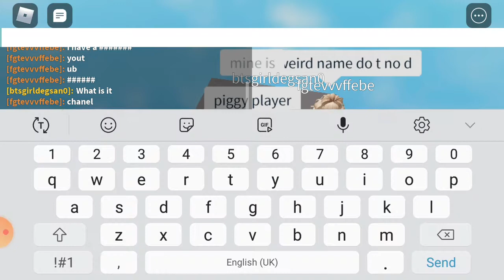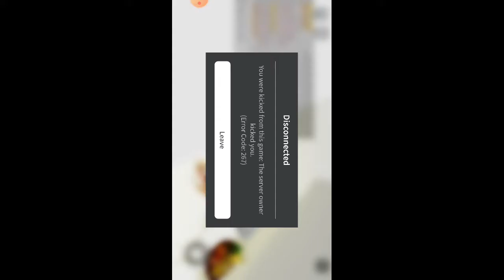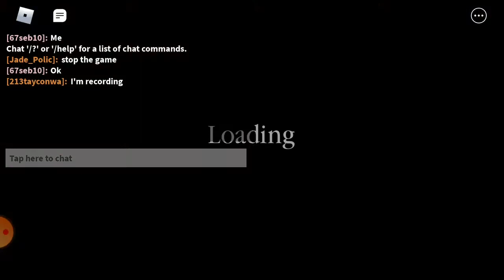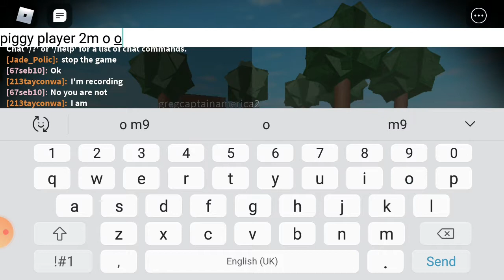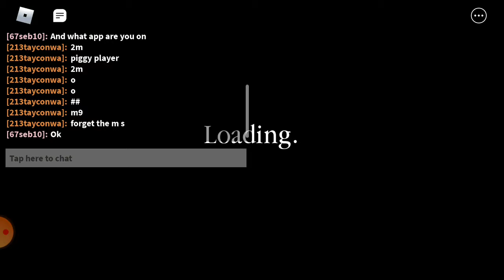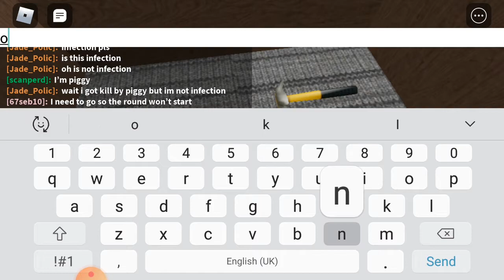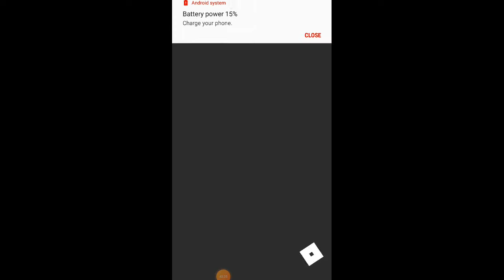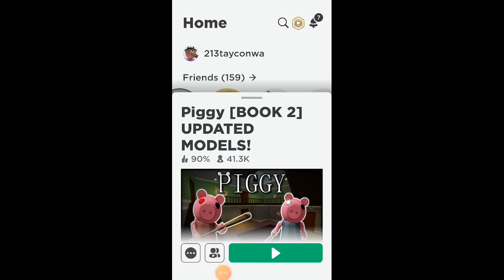build mode part 2